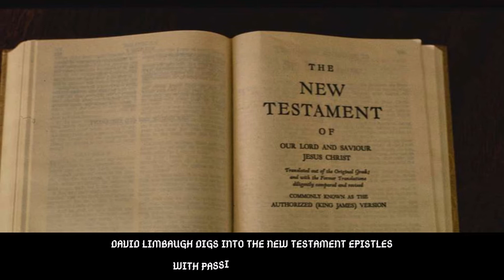The Resurrected Jesus Audiobook 🎧 The Church in the New Testament 🎧 David Limbaugh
The Resurrected Jesus speaks to the struggles the church faces today, strengthening believers and challenging doubters with the eyewitness accounts of the messengers who traveled far and wide to proclaim the resurrected Christ.

Number one nationally best-selling author of Jesus Is Risen and Jesus on Trial returns with his coauthor and daughter for the final installment in his hugely popular Jesus series, challenging the modern church to reexamine the compelling testimony of early Christians. Limbaugh, a believing lawyer and brother of the late great Rush Limbaugh, and Christen Limbaugh Bloom engage history and logic to develop deeper understanding and stronger faith in the divinity of Christ, the resurrection, and the life everlasting Jesus promises.

The resurrected, conquering Jesus

In the fifth and final installment of his best-selling Jesus series, David Limbaugh digs into the New Testament epistles with passion and imagination, showing that the testimony of Jesus’ earliest followers provides irrefutable proof of his resurrection.

Inspired by God and penned by the apostles, the epistles were written to the first Christians to proclaim the divinity of Christ and to encourage them to persevere through persecution, famine, sickness, and doubt.

On a lawyerly quest for truth, Limbaugh looks behind these biblical texts, exploring the lives of their authors, who included some of those closest to the Lord—his most intimate friends, Peter and John, and his own kinsmen James and Jude. The result is an unforgettable encounter with Jesus.